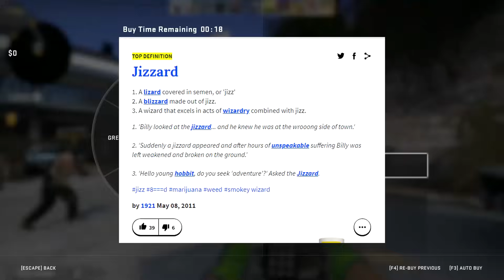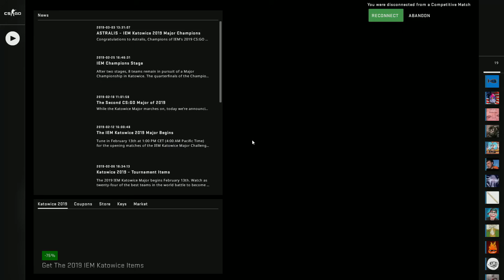THE JIZZARD WIZARD! - CSGO Funny Moments with The Crew!